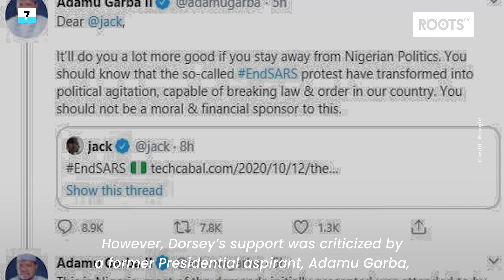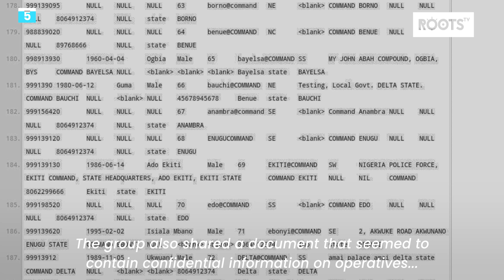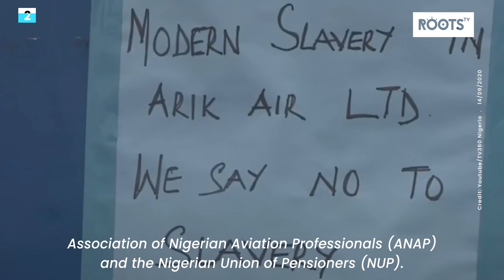Roots TV What's Happening? | October 15, 2020